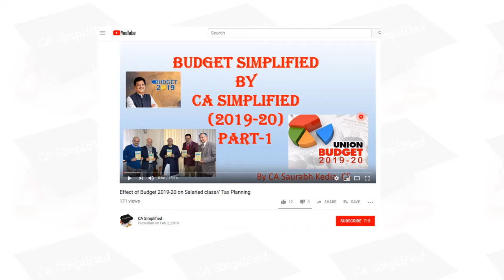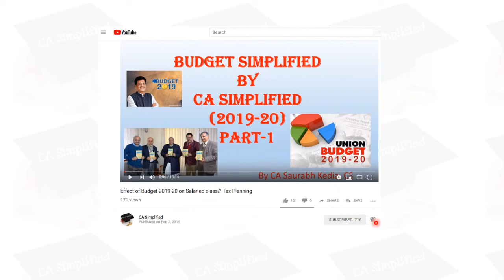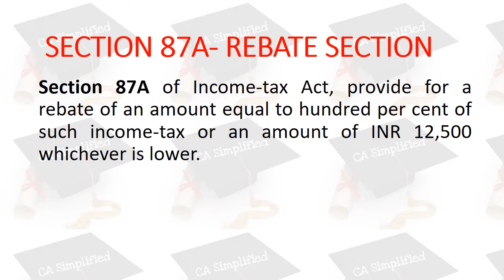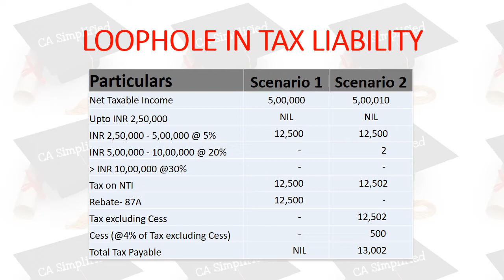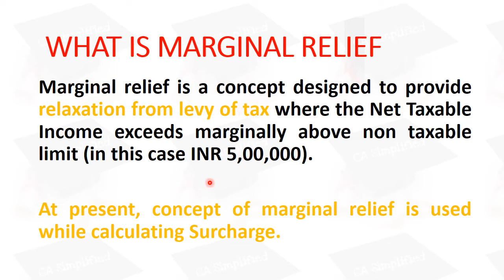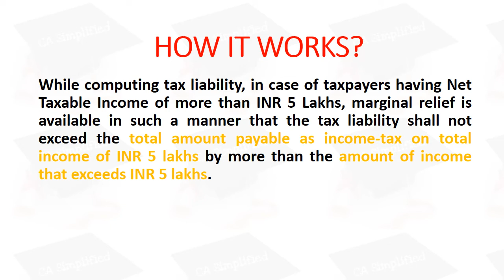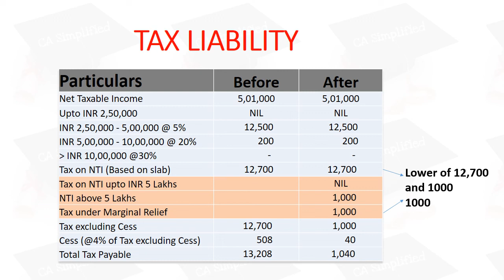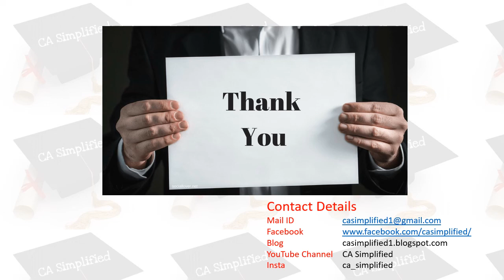Biggest Loophole in Budget 2019-20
This video highlights the major loophole in Indian Budget 2019-20. It also provide the way out from the same and is an appeal to Government to take necessary action.
Biggest advantage is use of simplified example to help people from non-commerce background to understand with ease.